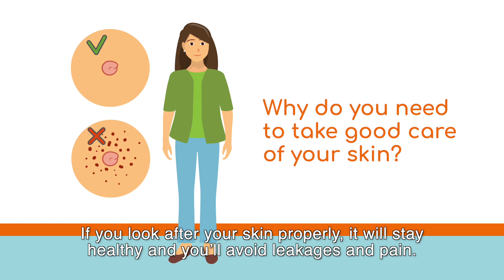Animatie Huidproblemen met Engelse ondertiteling